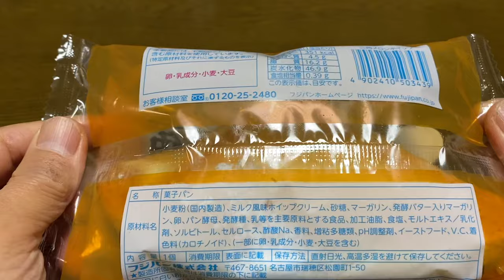【菓子パン（sweet bread）】三角メロンホイップ（Triangular melon whip）「フジパン」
三角メロンホイップ（Triangular melon whip）

351kcal